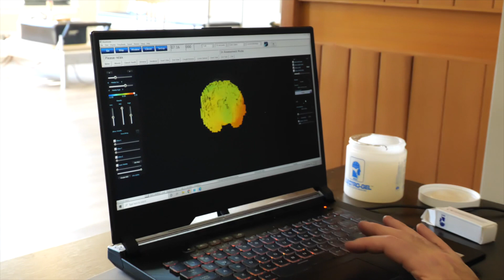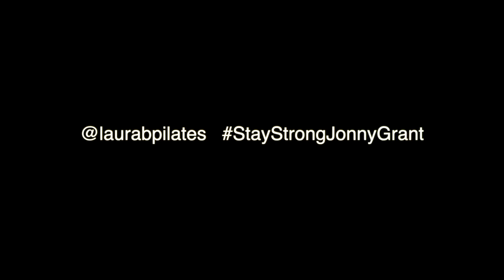Consider Nothing Impossible with the Melillo Method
This video is a glimpse into our visit last weekend with @drrobertmelillo @bcrawforddc @dr.kyledaigledc.

Over time we will be sharing some of these videos to help bring awareness to the unlimited possibilities of healing.  These guys have changed our lives.